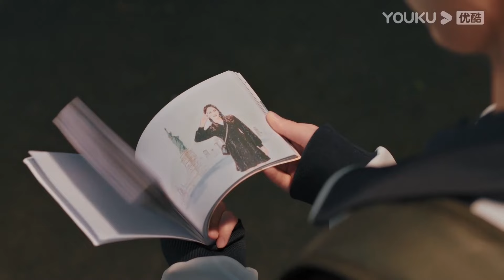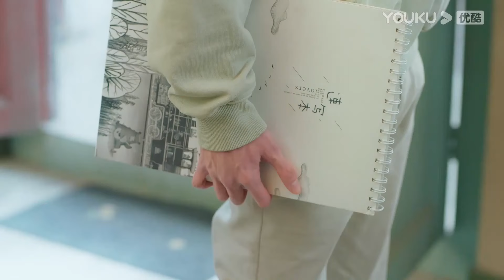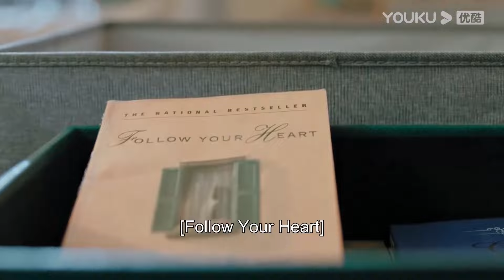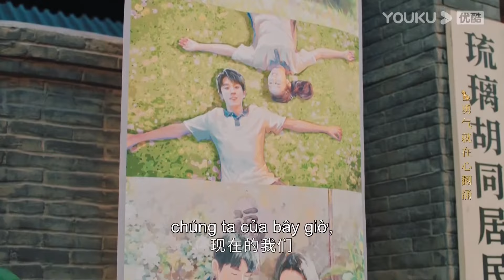Từ đồng phục nhà trường đến chiếc váy cưới, hai ta sinh ra là của nhau | Xưa Có Ngói Lưu Ly | YOUKU